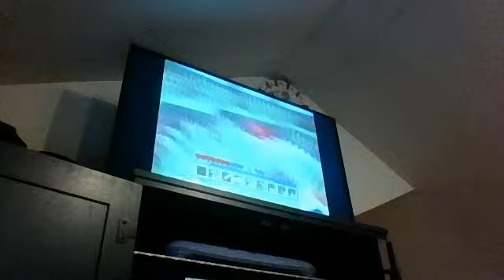Minecraft Episode Three A Dog and more Iron!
Meet my new dog Henry in this video!